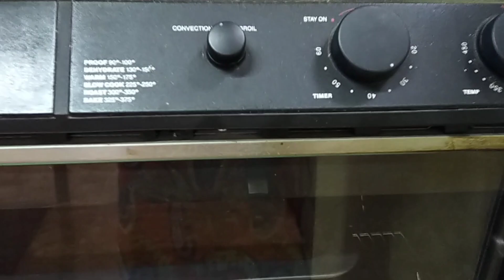BANANA CAKE WITH RAISINS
Ingredients:

1.3 medium size ripe Bananas
2.1 3/4 cups brown sugar
3.3/4 cup milk
4.1/2 cup Oil
5.2 medium size eggs
6.2 taps.baking powder
7.1 tsp. baking soda
8.1/4 tsp.salt
9.1 tsp.cinnamon powder
10. 1/2 cup raisins